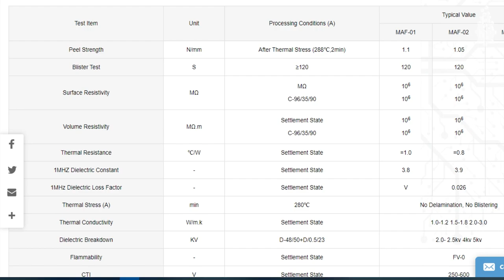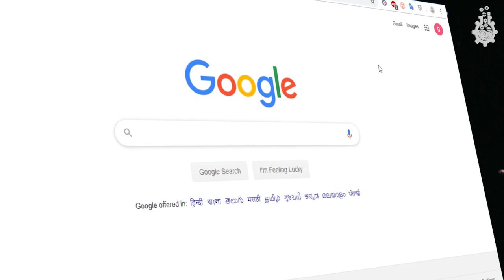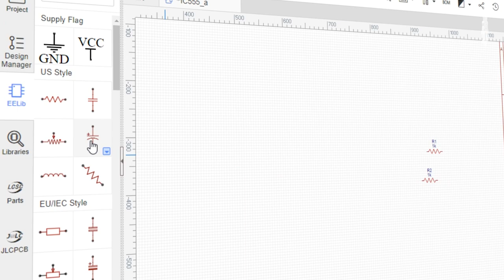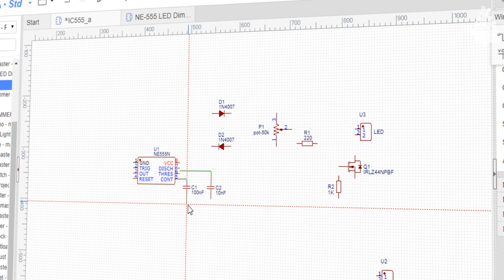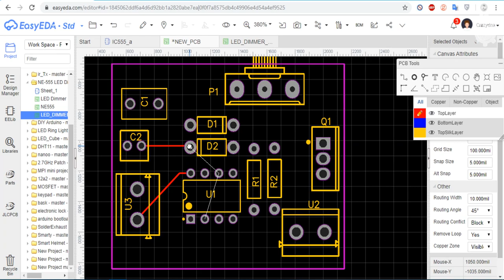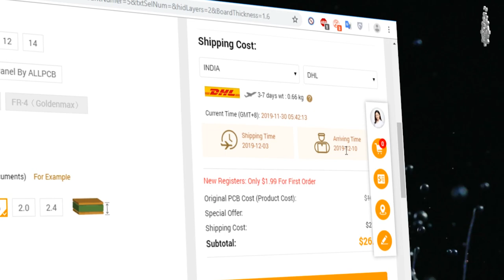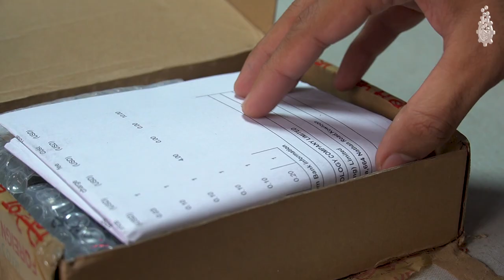how to design a circuit from idea to PCB using Online designing tool || ALLPCB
Special order: $1.99 For 5pcs
Compared to other similar offerings, it is quite competitive. (Seeedstudio $4.90; Iteadstudio $19.90; Elecrow $13.50).

In this video tutorial, we will learn the entire Process of PCB Designing that is Printed Circuit Board, we will learn how to convert our electronic circuit idea into reality using EASYEDA an online PCB design software for PCB designing,  and we will make a LED dimmer using ic 555, order it online from PCB manufacturing service. So watch the video till end!

_Written Post _